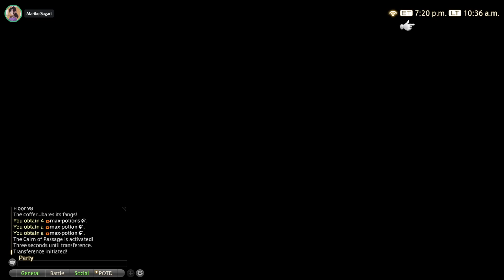Floor 51+ Solo POTD, attempt 13! RDM||Best floor; 176